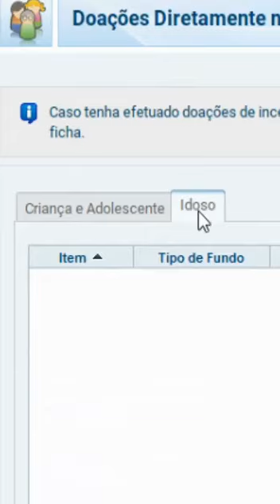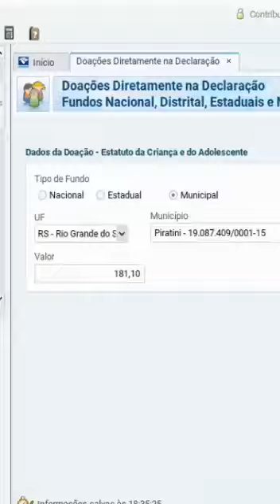Receita Federal prorroga prazo para a declaração de imposto de renda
A Receita Federal prorrogou o prazo de entrega da declaração do Imposto de Renda 2022 para 31 de maio.

E você ainda pode destinar o 3% do seu imposto de renda devido ou a restituir ara o Fundo Municipal da Criança e Adolescente de Guaratinguetá.
Basta escolher a destinação municipal, UF - SP, município - Guaratinguetá. E fazer a destinação.

Não esqueça de pagar por DARF para concretizar a destinação.
Seu imposto financiará projetos sociais do município.

Ver menos